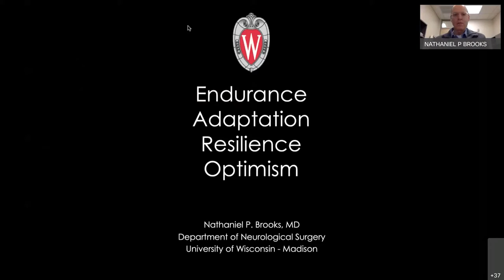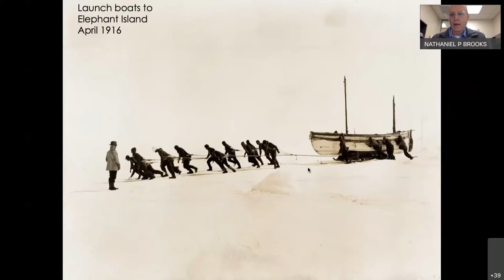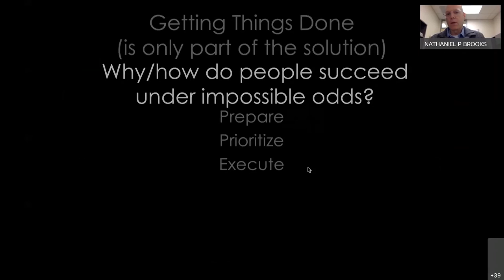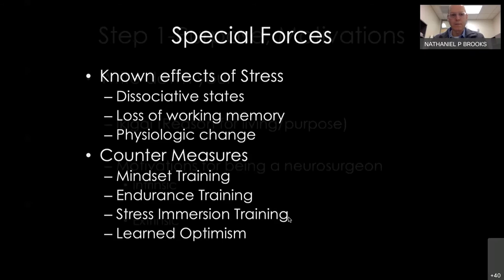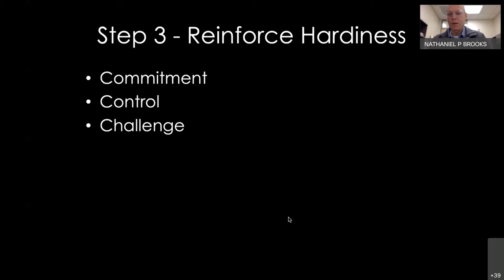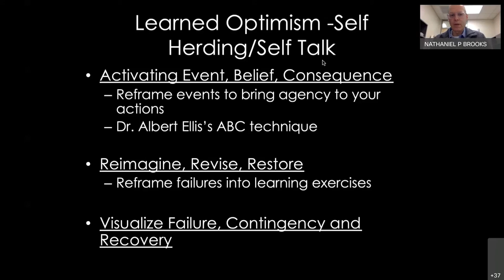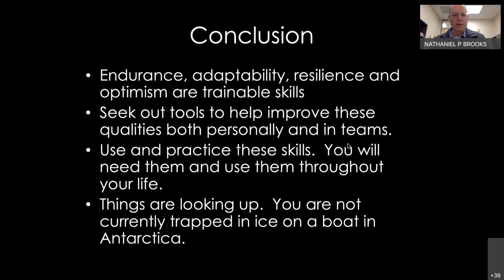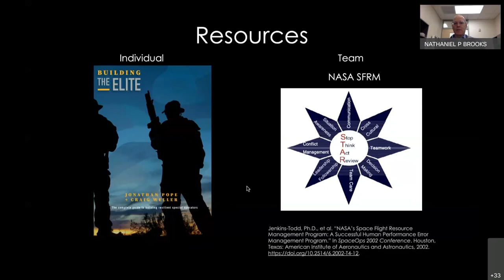Dept of Neurosurgery Grand Rounds Dr. Brooks presenting: Endurance, Adaptation, Resilience, Optimism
Dept of Neurological Surgery Grand Rounds   Dr  Nathaniel Brooks presenting: "Endurance, Adaptation, Resilience, Optimism"  01 05 22